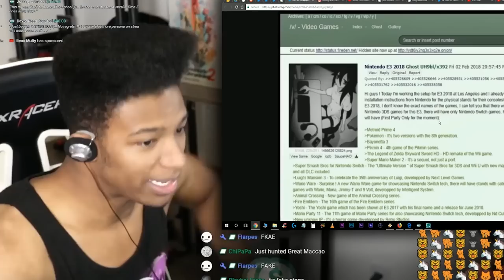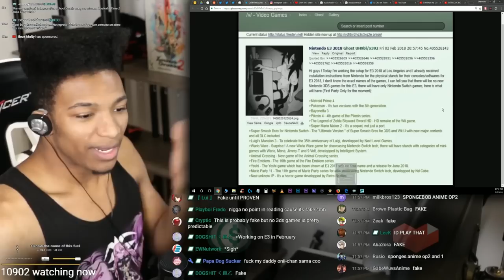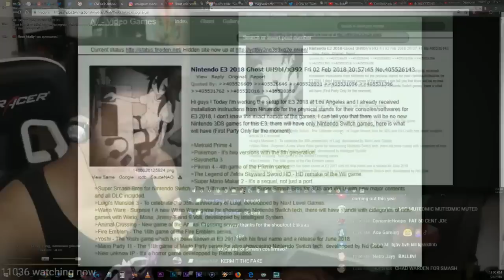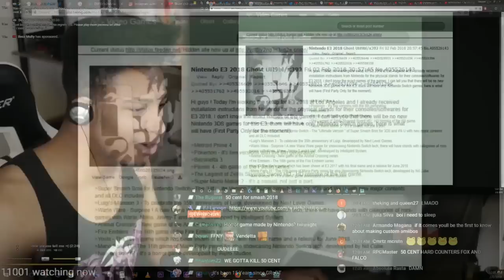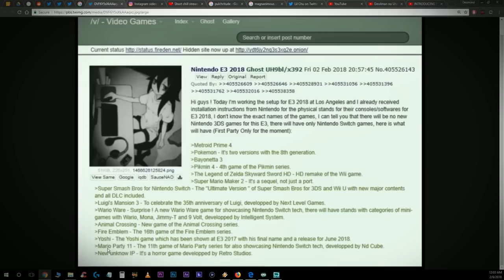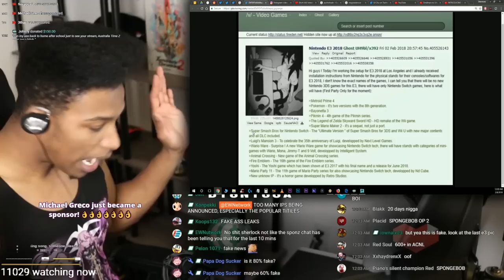ETIKA REACTS TO NINTENDO E3 2018 LEAKS !